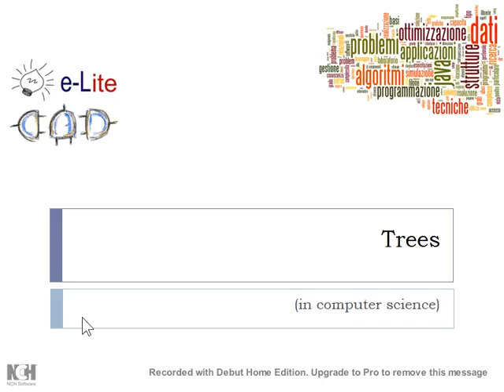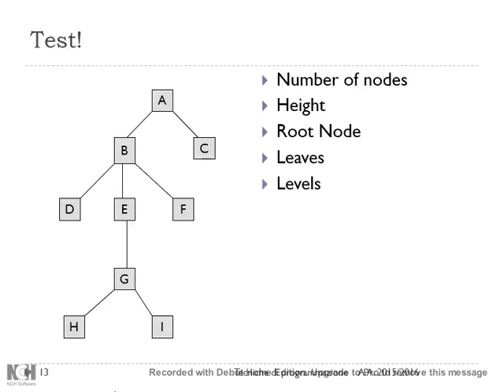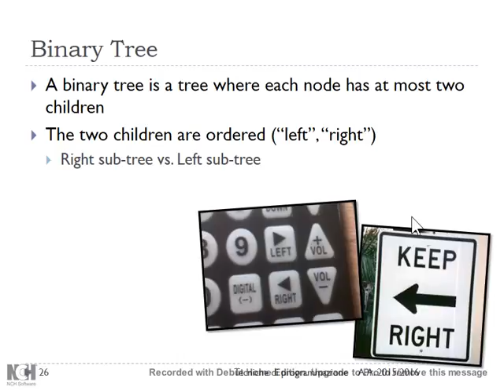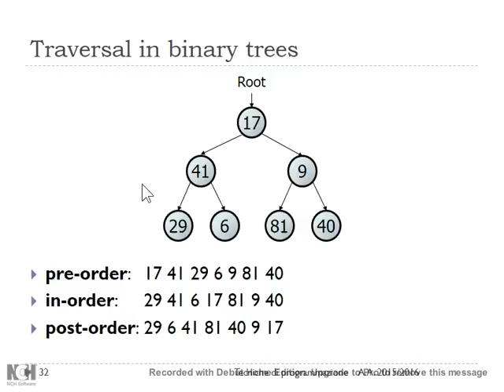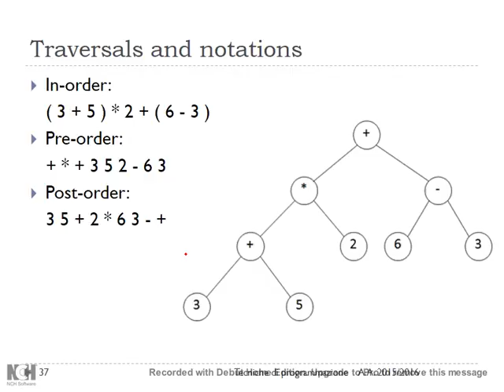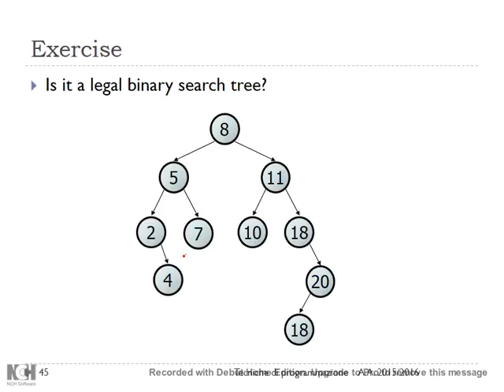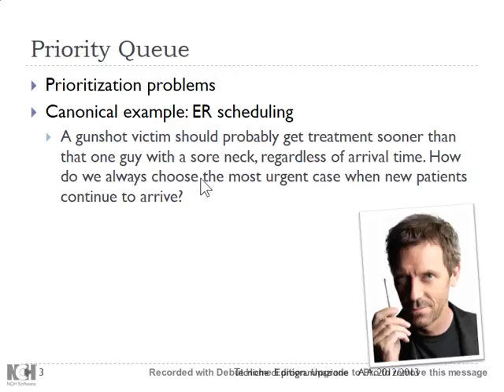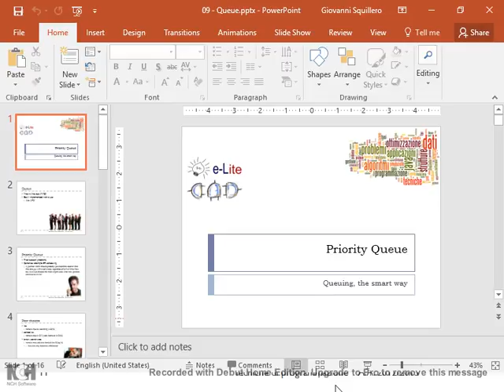TdP-2016-L30 Trees and Queues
Lezione 30 del 16/05/2016: Trees and Queues.